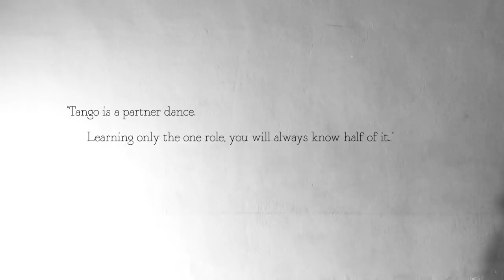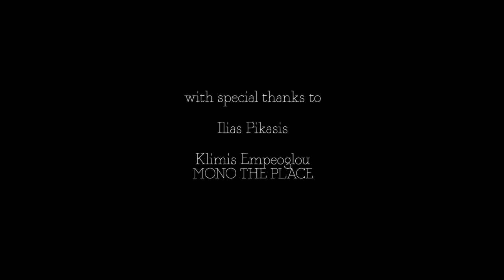Tango Project | Part 1: Beyond Emotion | Ermis Karaboulas & Lumi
"Tango is a partner dance.
Learning only the one role, you will always know half of it..."
E.K.

June 2019

Dancers: Ermis Karaboulas & Lumi
Choreography: Ermis Karaboulas
Directed and Edited: Alekos & Christos Bourelias
Photography: Christina Mitselou